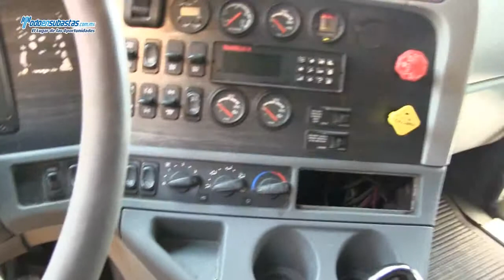Freightliner / CL120 / 2008